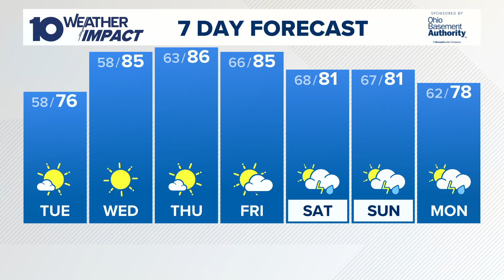Here's what makes the Axiom Mission 4 so historic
NASA Astronaut Peggy Whitson will command the mission.